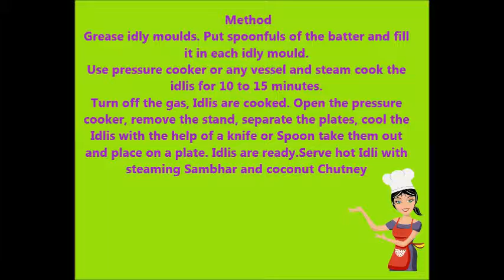Idli - बाजार जैसी इडली घर पर बनांने की विदी ,-How to make idli Recipe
Idly has a very important place as breakfast in all South Indian homes.
Idli has to be the top most comfort food and it has a very important
place as breakfast in all south indian homes.